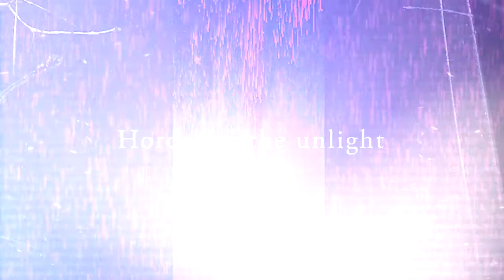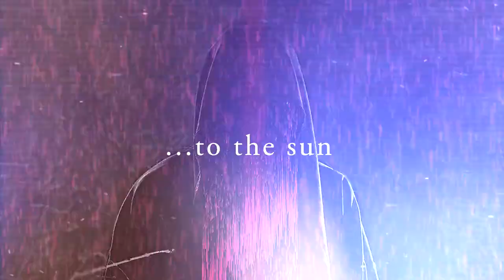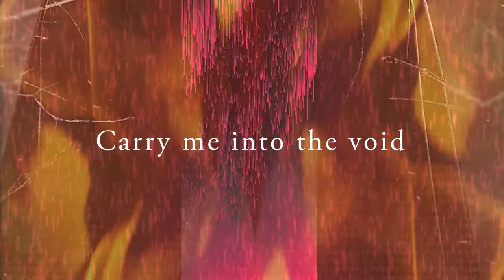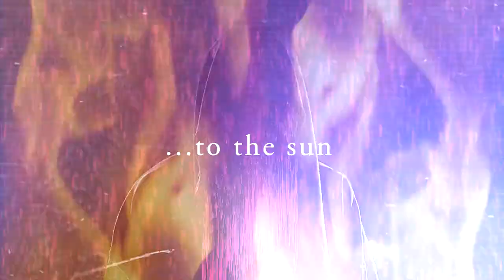Threads of Fate - The Cold Embrace of the Light (Official Lyric Video)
'The Cold Embrace Of The Light' is the first single for Threads of Fate's upcoming debut album of the same name that is slated for release on the 11th of March 2022. The song dives deep into the sound the band established on their debut EP 'A Funeral For The Virtuous' but at the same time breaks it open wide and creates abroader musical world to explore.

The album's pre-order campaign is happening right now and pre-ordering it will help the band directly in making this massive digibook CD release possible!